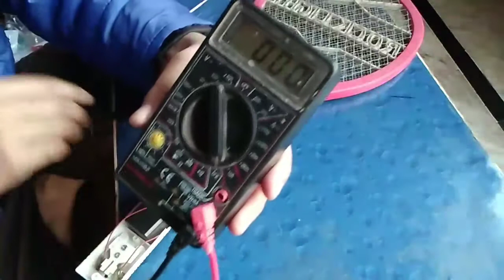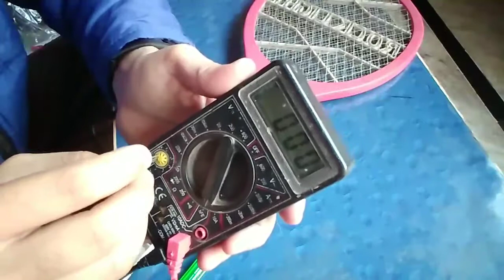Mosquito Bat Repair.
In this Video you will see everything related to mosquito Racket fault finding & Repairing.For More Videos pls see following links.